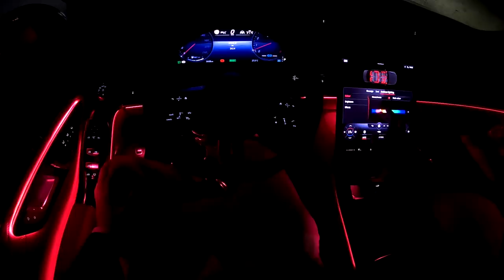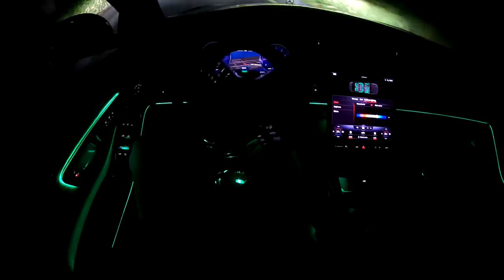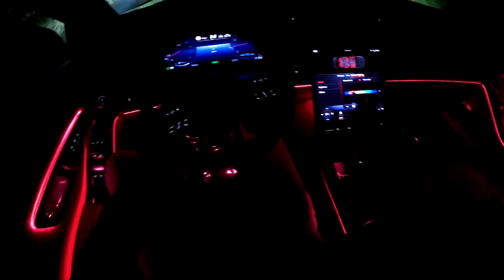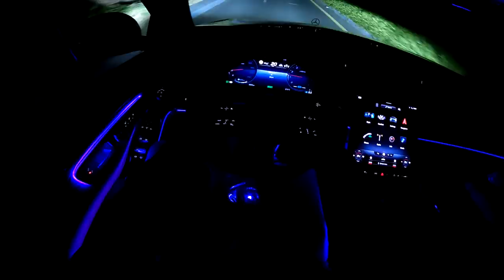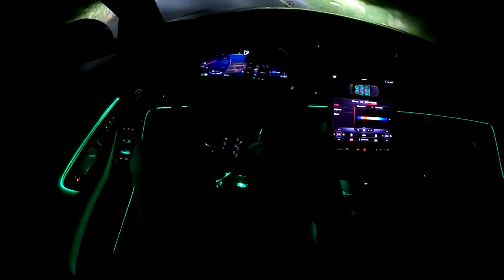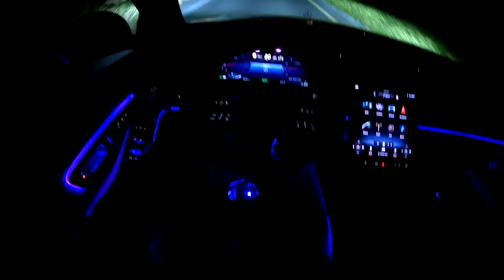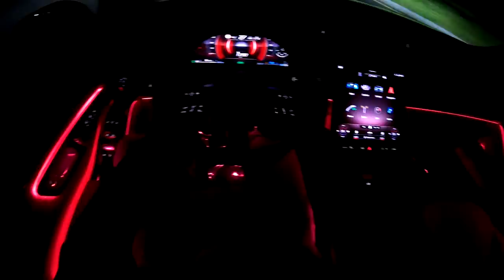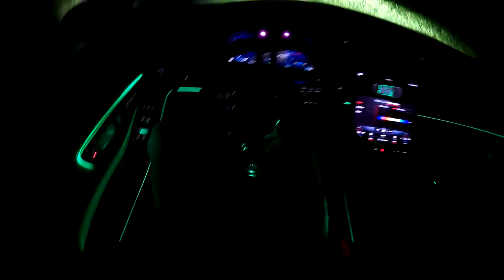The New S-Class: POV Test Drive 1 HOUR (Creative Commons)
The S-Class 2021 S500

The Mercedes-Benz S-Class has been the German automaker's finest execution of luxury and technology since it arrived in 1951. The all-new S-Class continues that tradition with immense pride. Completely redesigned for 2021, the Mercedes S-Class flagship sedan is a world-class luxury vehicle jam-packed with impressive new technologies.

Mercedes says its latest S-Class boasts a better driving experience, innovations in driver assistance, protection, and interaction. It also has a greater focus on the needs of drivers and passengers while still maintaining its elegant character inside and out. Although the exterior design looks relatively familiar, it's the stunning interior that could very well become the segment's new benchmark in every major category.

Like with the outgoing model, this S-Class sedan is just the start of a broader trim range that'll include high-performance AMG versions and a Maybach. And, of course, expect more powertrain options in the near future, such as a plug-in hybrid.

Mercedes S500 L 4 Matic
3.0 litre 6 cylinder engine inline
435 Hp
520 Nm
9 Speed Automatic
250 km/h limited
1945 kg